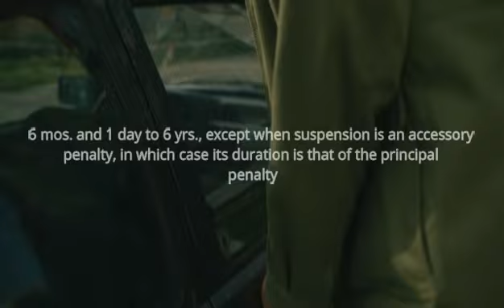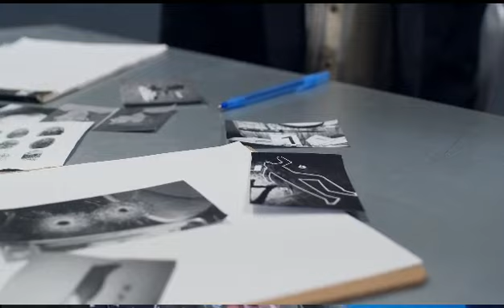DURATION OF PENALTIES | ARTICLE 27 OF THE REVISE PENAL CODE OF THE PHILIPPINES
Mas may lamang ang may alam sa batas. Alamin ang mga Duration ng mg Penalties.